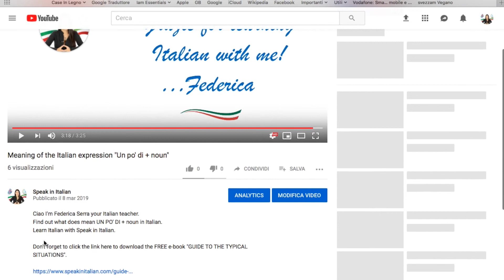How to pronounce the Italian "Gn" Sound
Many many many Italian words have got the italian sound "GN"..Can you pronunce it correctely? I challenge you with the italian tongue twister that you find in this video...ready to practice? BUONA VISIONE e BUONA PRATICA!

Speak in Italian helps Italian learners to speak Italian language fluently, naturally, and confidently. To become a fluent Italian speaker and have English conversations with a native Italian speaker, go to